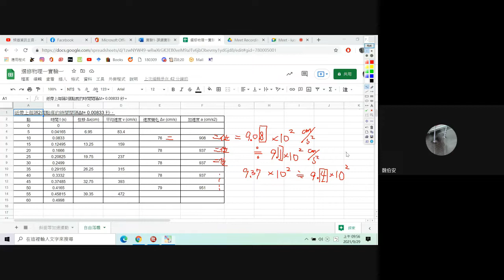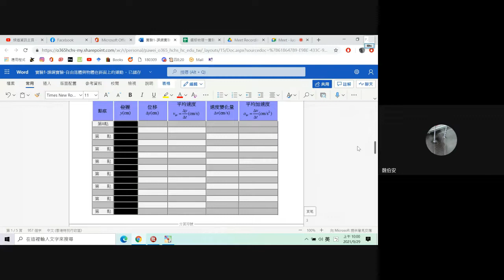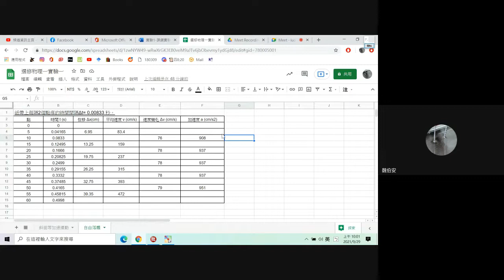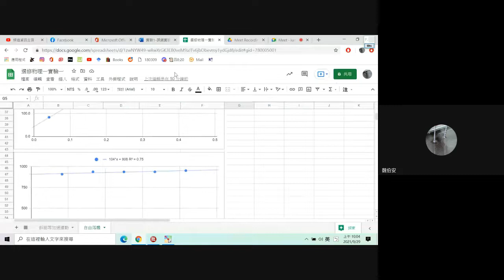自由落體1